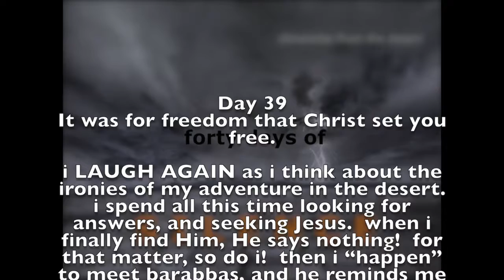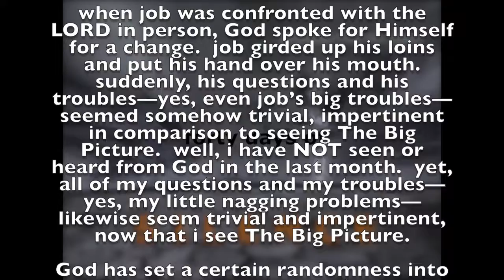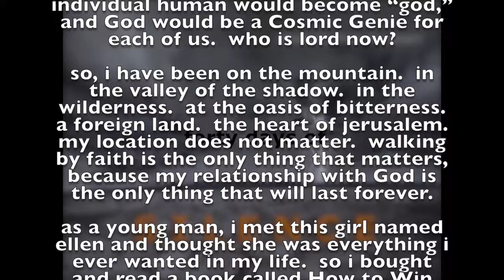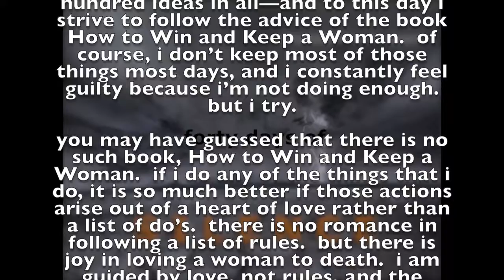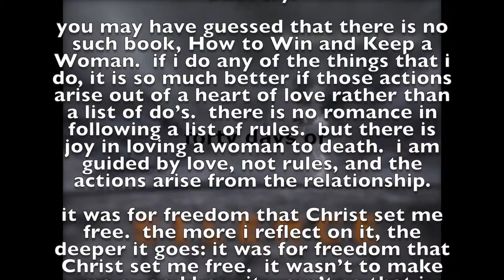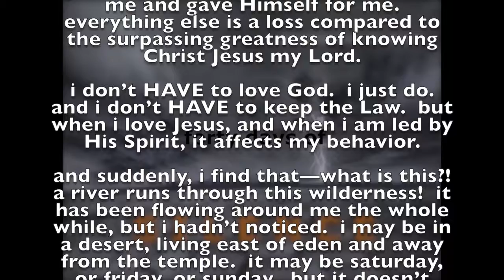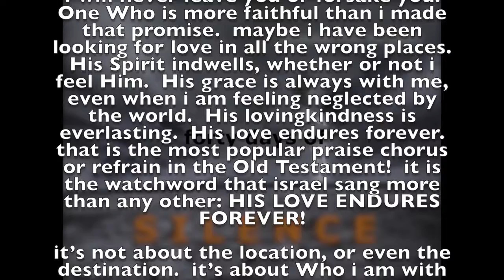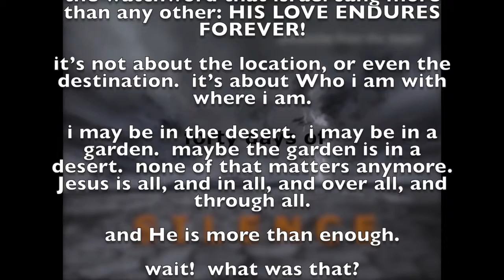Day 39: GRACE WINS!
it was for freedom that Christ set me free.  the more i reflect on it, the deeper it goes: it was for freedom that Christ set me free.  it wasn’t to make me a good boy.  it wasn’t so that i would save the planet.  it wasn’t to create a new list of obligations for me to keep.  it was for freedom.